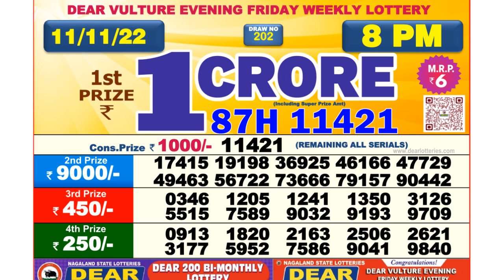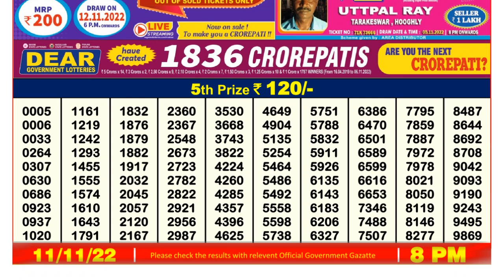🔴Dear Lottery Sambad Live 8pm today 11.11.22 Nagaland State Lottery Result